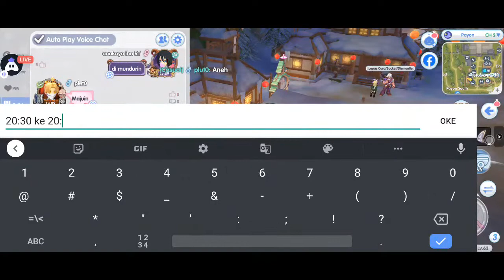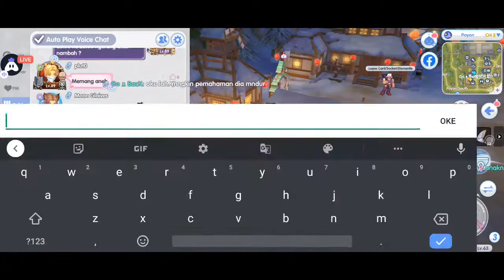Indonesian RöX : Carbonara Guild | Streaming with Turnip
Hey folks! Watch me play RöX!

Today I am streaming röx. Other popular games:
PUBG Mobile
Garena Free Fire
Among Us
Call of Duty Mobile
Fall Guys
Fortnite
Roblox
Minecraft